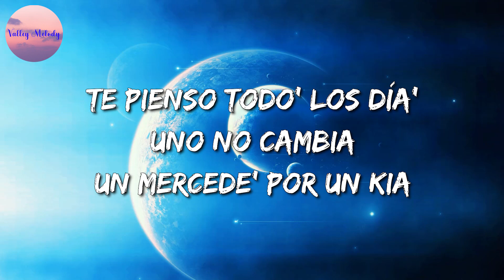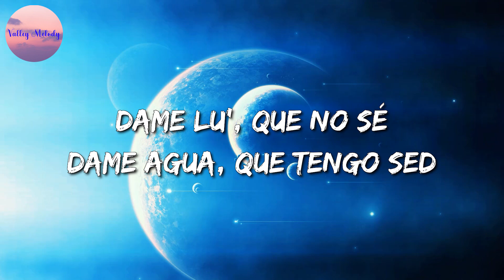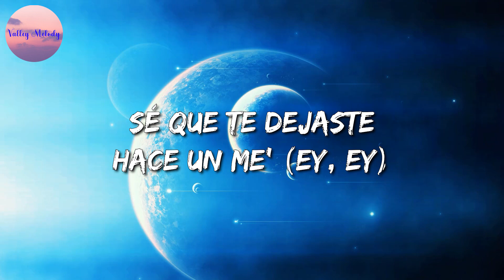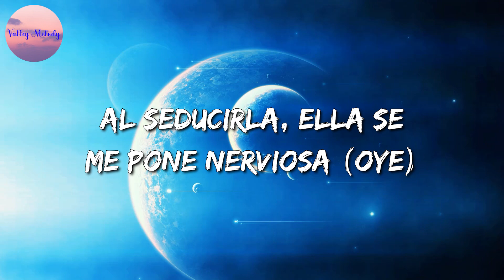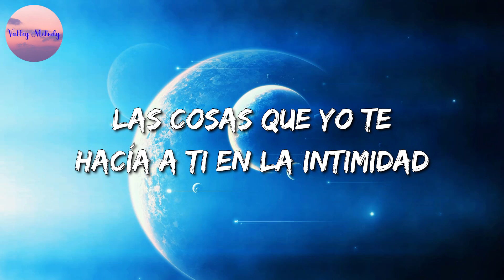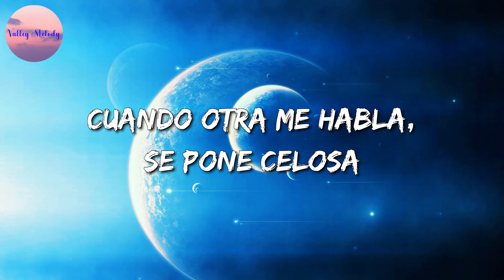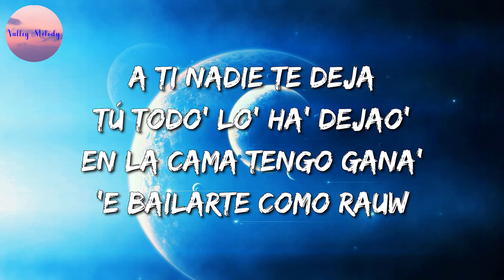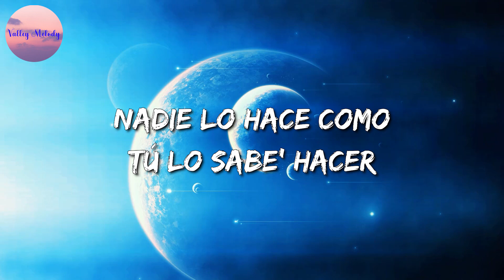🎵 Ozuna& Feid - Hey Mor || Bad Bunny & Chencho Corleone, Myke Towers, Jhay Cortez (Mix)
🎤 Hey Mor Letra:

Woh
Woh